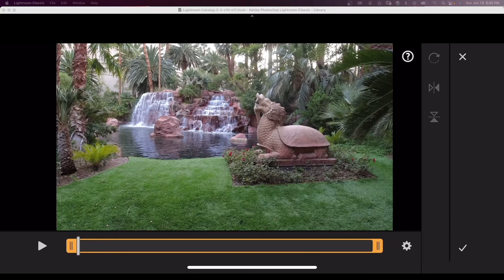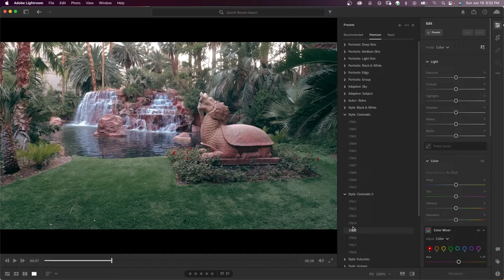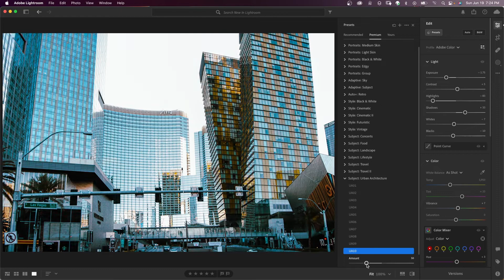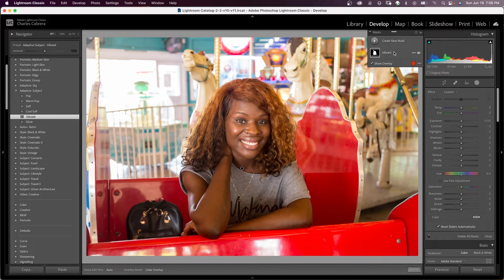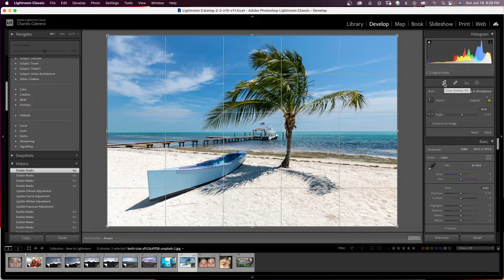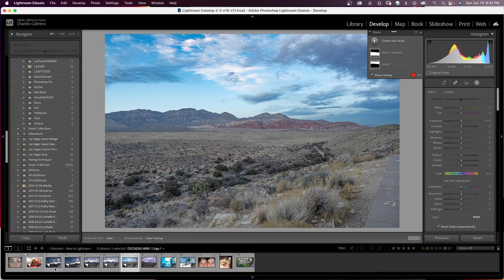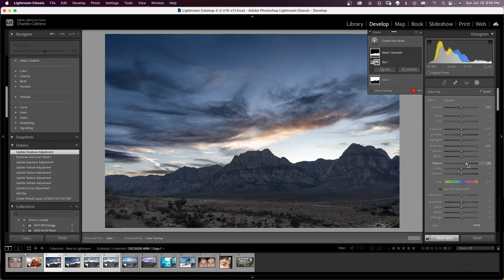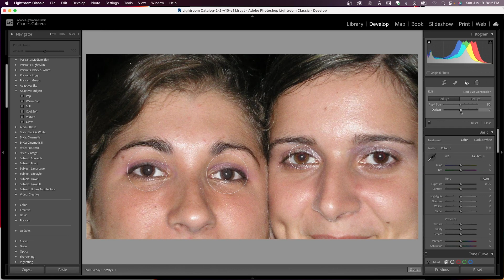New Lightroom Features – Adaptive Presets and Masking Tools - June 2022 Release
In this video, we go over the new updates in Lightroom Desktop, Lightroom Classic, and Lightroom on Mobile.  Learn how you can edit videos on all three. Plus see examples of the New Masking and adaptive preset features in Lightroom and Lightroom Classic. Got red eye? Taken care of by both Lightroom and Lightroom Classic

My favorite tagging, channel growth, and management tool for YouTubers, vidIQ.

⏰ Timecodes ⏰
0:00 New Lightroom Features – Presets and Masking Tools - June 2022 Release
0:22 How to Make adjustments to Video, LR, LRC, Mobile.
2:36 New Preset Feature, Amount Slider - LR, LRC
3:53 How to Use Adaptive Sky - LR, LRC
4:44 How to Use Adaptive Subject – LR, LRC
5:15 New, invert several masks at the same time – LR, LRC
6:24 New Crop Overlay
6:35 New masking, Duplicate and Invert mask – LR, LRC
7:09 Batch Masking – LR, LRC
8:07 Batch Masking, another method – LR, LRC
8:54 New Compare Feature in LRC
9:18 Red Eye Correct. LR, LRC

4K vlogging setup for YouTube Videos

1️⃣  Godox UL150 LED Video Light

2️⃣  Godox RC-A5 Remote Control

3️⃣  LAOFAS D120B 120CM 47.2 Inch Softbox